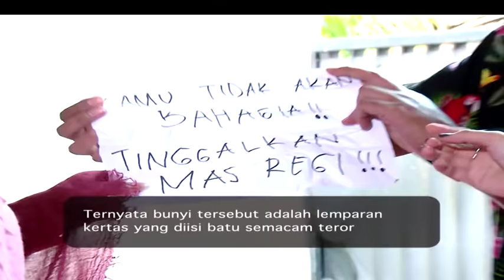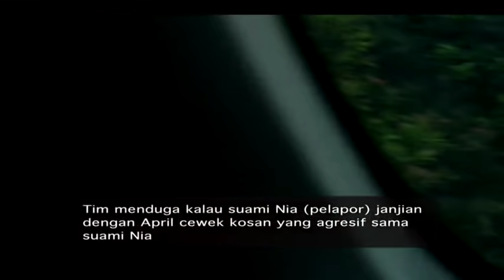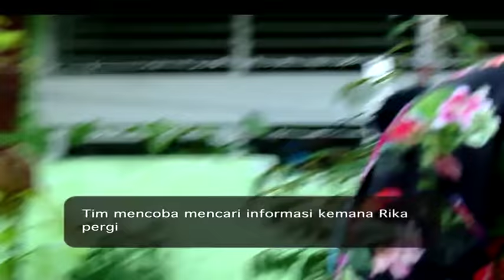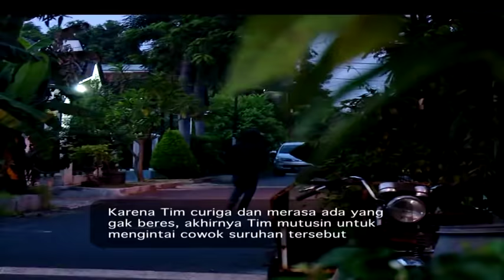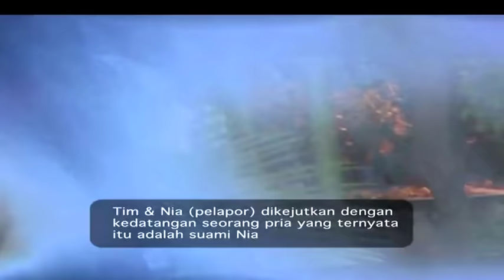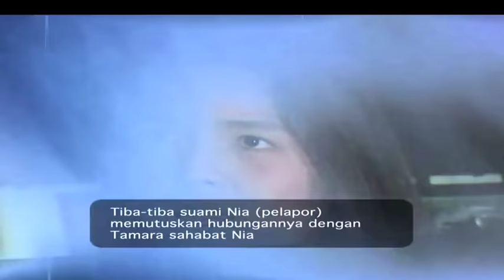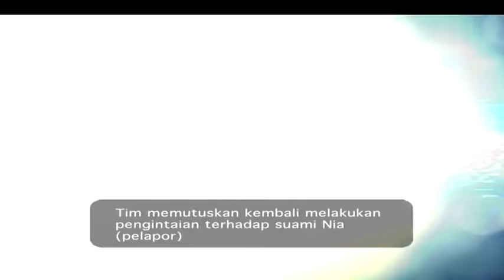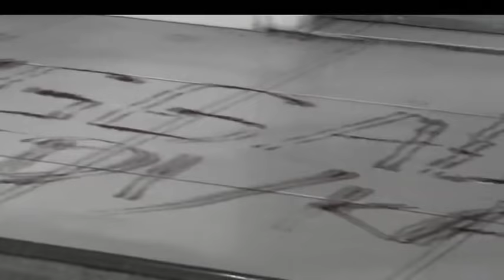Aku Diguna-Guna! | Pleboy Jaman Now | ANTV | Eps 46 Full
Aku Diguna-Guna! | Pleboy Jaman Now ANTV Eps 46

Nia mencurigai suaminya berselingkuh dengan perempuan lain. Nia juga kerap diteror oleh orang yang tidak dikenal. Semenjakadanya teror, adiknya jadi suka sakit-sakitan namun penyakitnya aneh. Kata dokter adiknya normal tapi seperti orang yang diguna-guna.